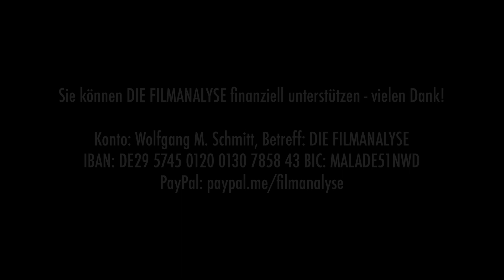Kampf gegen Fan-Fiction: SCREAM 5 – Kritik & Analyse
Wes Craven hat 1996 mit „Scream – Schrei“ eine Reihe ins Leben gerufen, in der es keinen schlechten Film gibt. Vor elf Jahren kam mit „Scream 4“ ein Film in die Kinos, der bereits einen anderen Ton anschlug, einen melancholischen. Doch auch nach dem Tod des legendären Horror-Regisseurs ändert sich die Qualität des Films nicht: Der fünfte Teil der Reihe denkt die vorherigen Filme weiter. Es gibt ein Wiedersehen mit Sidney Prescott (Neve Campbell), Gale Weathers (Courtney Cox) und Sheriff Dewey Riley (David Arquette) – das aber ist kein typischer Fan-Service, wie wir es aus dem Kino der Gegenwart allzu gut kennen. In „Scream 5“ geht es um mehr, nämlich wieder einmal wird das Verhältnis von Fiktion und Realität verhandelt, erneut geht es darum, den Meta-Ebenen und selbstreferentiellen Genrebezügen sowie Simulationen etwas entgegenzusetzen: so etwas wie tragische Größe und Selbstermächtigung. Es ist ein berührender Film im wahrsten Sinne des Wortes. Mehr dazu von Wolfgang M. Schmitt in der Filmanalyse.
Literatur:
George Steiner: Der Tod der Tragödie. Ein kritischer Essay. Suhrkamp.

Betreff: DIE FILMANALYSE
IBAN: DE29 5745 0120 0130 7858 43
BIC: MALADE51NWD